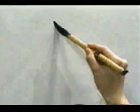APRENDE A ESCRIBIR ESTE KANJI SIN MUCHO ESFUERZO ✔️ | GAMBATEANDO - Japones Para Todos